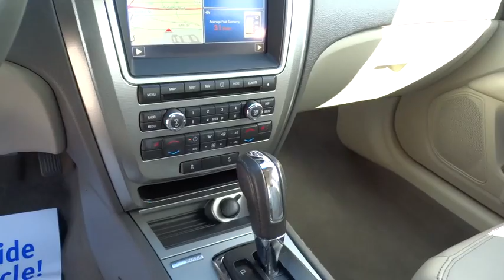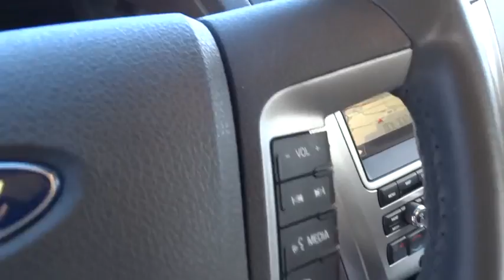2010 FORD FUSION Reno, Carson City, Northern Nevada, Sacramento, Elko, NV AR317528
2010 FORD FUSION

CARFAX 1-Owner, ONLY 69,730 Miles! FUEL EFFICIENT 36 MPG Hwy/41 MPG City! IIHS Top Safety Pick, Multi-CD Changer, Onboard Communications System, Dual Zone A/C, iPod/MP3 Input, Aluminum Wheels, Hybrid, Satellite Radio AND MORE!br /br /OWN THIS FORD FUSION WITH CONFIDENCEbr /CARFAX 1-Owner. Qualifies for CARFAX Buyback Guarantee. 5 Star Driver Side Crash Rating. 4 Star Passenger Side Crash Rating. Approx. Original Base Sticker Price: $28,000*. br /br /KEY FEATURES ON THIS FORD FUSION INCLUDEbr /Hybrid, Satellite Radio, iPod/MP3 Input, Multi-CD Changer, Onboard Communications System, Aluminum Wheels, Dual Zone A/C MP3 Player, Remote Trunk Release, Keyless Entry, Child Safety Locks, Steering Wheel Controls. br /br /FORD FUSION IS BEST IN CLASSbr /Fusion quality better than Toyota Camry and Fusion quality unsurpassed by Honda Accord* - Ford.com. Car and Driver Editors Choice. Great Gas Mileage: 41 MPG City. br /br /WHO WE AREbr /At Lithia Chrysler Jeep of Reno our first and foremost goal is to make your car-buying and ownership experience better than any other you've had near Carson City, Auburn CA, Sparks and beyond. And prepare to have your expectations exceeded. br /br /Price does not include $449 Dealer Doc fee, taxes, and license fees. Price contains all applicable dealer incentives and non-limited factory rebates. You may qualify for additional rebates; see dealer for details.br / Some of our Pre-Owned vehicles may be subject to unrepaired safety recalls. Check for a vehicle's unrepaired recalls by VIN